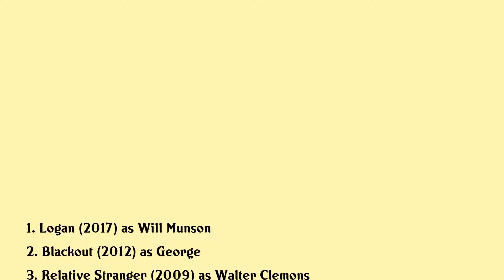Eriq La Salle Movies list Eriq La Salle| Filmography of Eriq La Salle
Eriq La Salle Full Movies List Filmography of Eriq La Salle

Latest movies of Eriq La Salle are:

1. Logan
2. Blackout
3. Relative Stranger
4. Megafault
5. King Man Of Peace In A Time Of War
6. Johnny Was
7. Inside Out
8. Biker Boyz
9. One Hour Photo
10. Crazy As Hell
11. Ultimate Jordan
12. Mind Prey
13. Rebound The Legend Of Earl The Goat Manigault
14. Michael Jordan Above And Beyond
15. Color Of Night
16. Drop Squad
17. Empty Cradle
18. Eyes Of A Witness
19. Hammer Slammer Slade
20. Jacobs Ladder

Complete list of movies acted by Eriq La Salle are in this video.

Please Comment down your favorite movie of Eriq La Salle